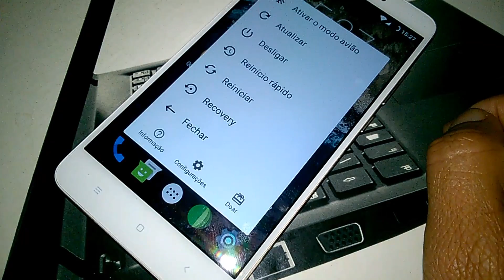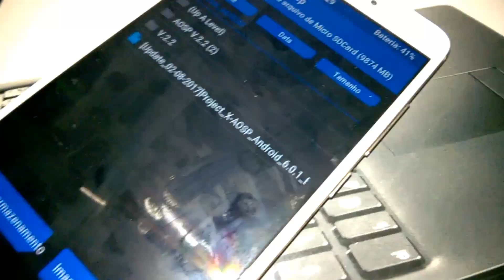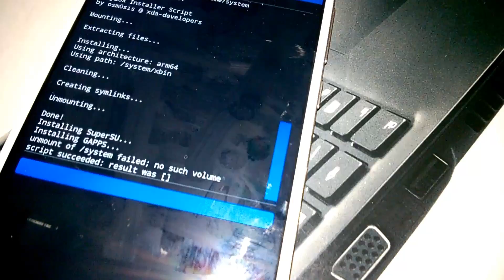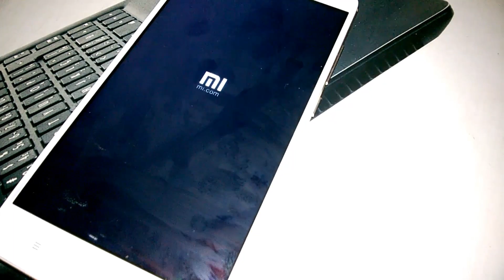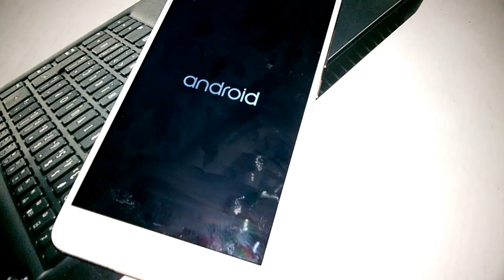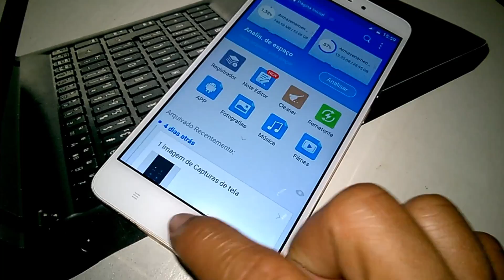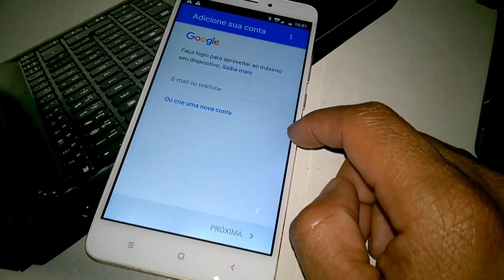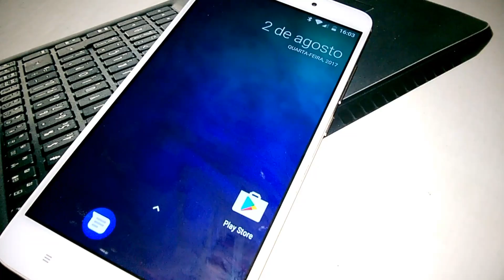INSTALAÇÃO PROJECT X AOSP RESURRECTION REMIX - XIAOMI REDMI NOTE 4 MTK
▬▬▬▬▬▬▬▬▬▬▬▬ஜ۩۞۩ஜ▬▬▬▬▬▬▬▬▬▬▬▬▬
▓▓▓▒▒▒░░░ LEIA A DESCRIÇÃO DO VÍDEO ░░░▒▒▒▓▓▓
▬▬▬▬▬▬▬▬▬▬▬ஜ۩۞۩ஜ▬▬▬▬▬▬▬▬▬▬▬▬▬▬
INSTALAÇÃO PROJECT X AOSP RESURRECTION REMIX - XIAOMI REDMI NOTE 4 MEDIATEK MT6797 HELIO X20 - PORTUGUÊS-BR
DOWNLOAD DO PROJECT X AOSP RESURRECTION REMIX (ANDROID 6.0.1)

NÃO PRECISA DE SUPERSU E ME DO GAPPS, PRE-ROTEADA E COM O SUPERSU E GAPPS INCLUÍDA NESSA ROM... APENA FLASH.
XIAOMI REDMI NOTE 4 MEDIATEK MT6797 HELIO X20

🔰MARCA: XIAOMI
🔰MODELO: REDMI NOTE 4
🔰GPU: MALI-T880
🔰RAM: 3GB
🔰MEMORIA INTERNA: 64GB
🔰CARTÃO DE MEMORIA: 32GB
🔰 BOOTLOADER UNLOCK
🔰ANDROID: 6.0.1 (CUSTOM ROM)
🔰ROOT: SIM
CANAIS PARCEIROS

Obrigado pelo o apoio ''Fernanda Azeredo''
🆘Ajude a traduzir este vídeo para Inglês
🎥 DU Recorder: gravador de tela

🎙️ Hi-Q MP3: Gravador de áudio

💲 Freedom! - YouTube Partnership

Site e rede social.